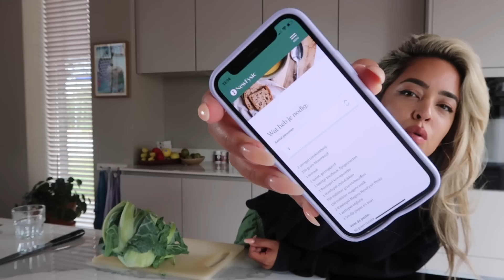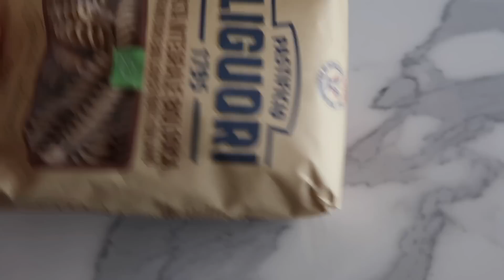Waarom ik weer wil verhuizen - Chapters of Jamie Li #66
Deze keer: drama op de zaterdag, bloemkoolsoep maken en naar de bios!

Vlog camera: Sony ZV1
- Muziek in deze video: Ayden ft. Ronnie Flex - Deja Vu (met dank aan Topnotch)

x

Jamie